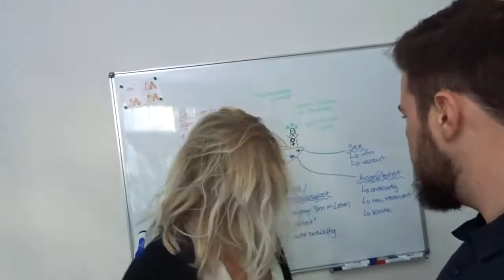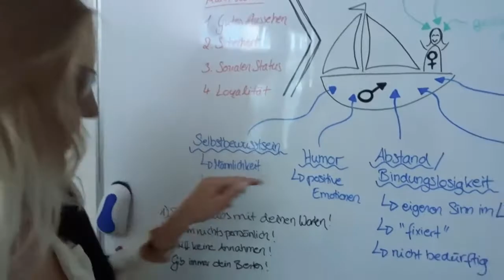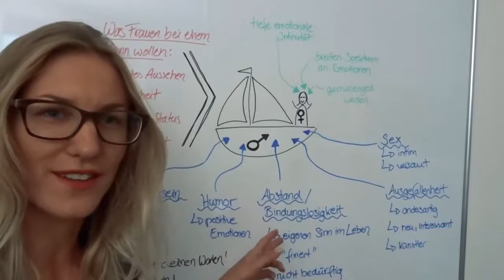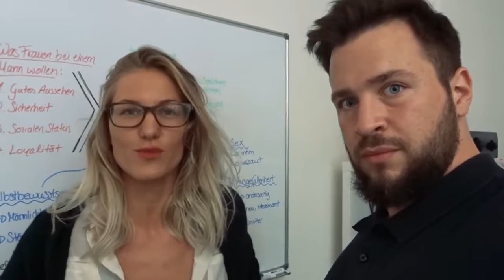Das ist was am Wochenende passiert ist S3fGqMBgPyk